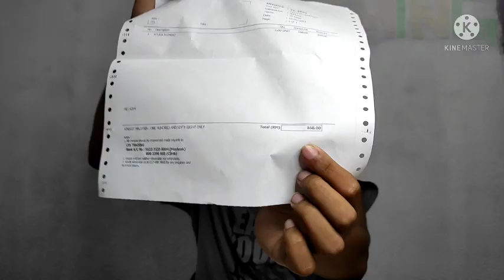MIC WIRELESS UNTUK HP !! XTUGA CM4 X-CM012 - PALING MURAH DI MALAYSIA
Okey guys , So sekarang Ini saya Akan review mic wireless paling murah Di Malaysia . Hampir 100 Meter Boleh Dengar

Saya Rasa Di Phone Realme Tidak Dapat Berkesan Dengan Mic Xtuga.

Product Name : XTUGA CM4 X-CM012 (2 Transmitter) Wireless Lavalier Microphone Professional Camera

Description:
1. Sistem mikrofon tanpa wayar baru dengan isyarat kuat dan stabil, menggunakan jalur frekuensi UHF, Dengan 30 saluran yang boleh dipilih dalam julat frekuensi 520-580MHz, untuk operasi tanpa gangguan, jarak wayarles hingga 50m (164 kaki).
2. Mengadopsi mikrofon lavalier suara definisi tinggi, reka bentuk klip Lapel untuk memasangkannya pada pakaian, yang memudahkan anda bergerak. Sinyal dihantar dengan stabil, memberikan anda kesan bunyi yang hebat.
3. Pemancar dengan paparan LCD untuk menunjukkan status bateri, saluran, dan lain-lain. Datang dengan pemasangan kasut kamera, ia boleh dipasang terus ke kamera DSLR dan peralatan menembak lain.
4. Penerima dengan antara muka 3.5mm, dilengkapi dengan dua kabel 3.5mm, ia dapat berfungsi dengan komputer riba / PC / Kamera DSLR / Penguat / DV / Camcorder / Telefon pintar / Pengadun, dll.
5. Sistem ini sangat sesuai untuk rakaman komputer / telefon pintar, videografi DSLR, rakaman lapangan dan wawancara, siaran TV, ENG, menyediakan penyiaran dan rakaman audio yang boleh dipercayai.

Ciri-ciri:
Micr Mikrofon fotografi dan rakaman wayarles profesional CMM untuk fotografi, rakaman video, wawancara berita, dan kuliah kelas dan lain-lain, dengan jarak penghantaran 50 meter. Bekerja dengan baik dengan kamera dan camcorder DSLR kelas menengah dan tinggi dll.
Jalur tindak balas frekuensi ②UHF dan litar bebas gangguan mempunyai keupayaan ant-gangguan yang kuat; Sistem kawalan nilai bising dan teknologi kawalan bunyi sebahagian besarnya dapat mengurangkan kebisingan dan julat dinamik.
③Boleh dipasang pada tali pinggang atau kamera dengan mudah; Ringan yang senang dibawa dan dipakai.

Follow Page Facebook Ruu Gaming :  Ruu Gaming Official